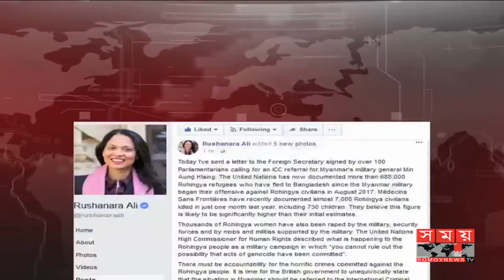মিয়ানমার সেনাপ্রধানের বিরুদ্ধে ব্যবস্থা নিতে ব্রিটিশ পররাষ্ট্রমন্ত্রীর কাছে চিঠি | Rushnara Ali